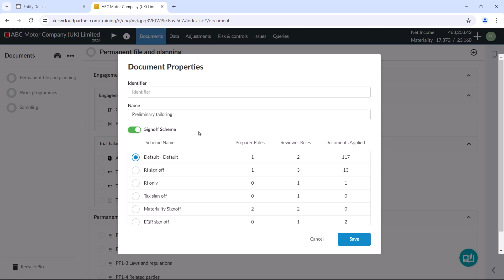Cloud Engagements - Applying a different Signoff Scheme to a document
Watch this QuickVid for guidance on applying a different Signoff Scheme to a document within your Caseware Cloud engagements.